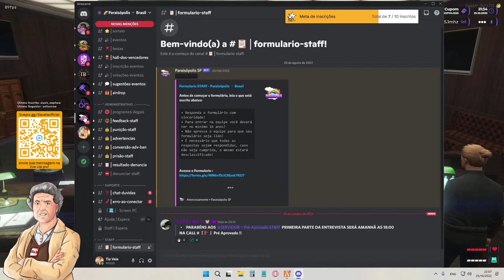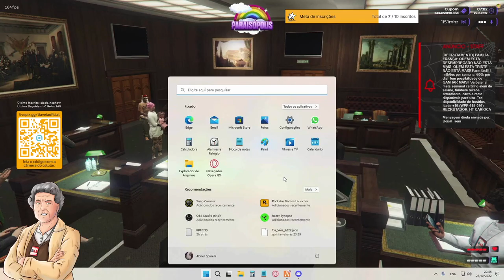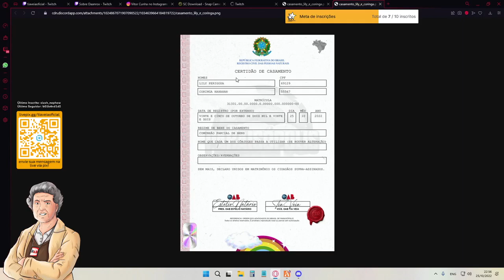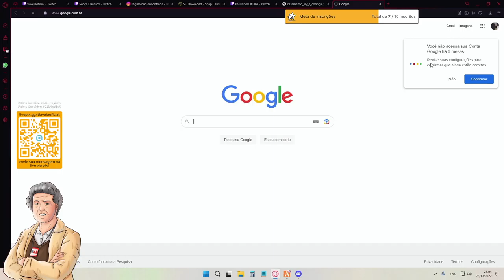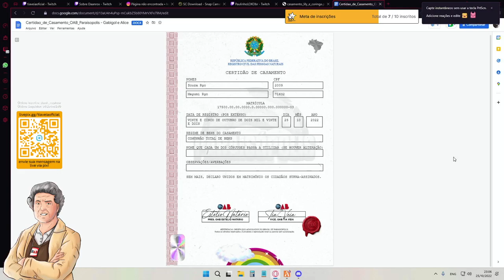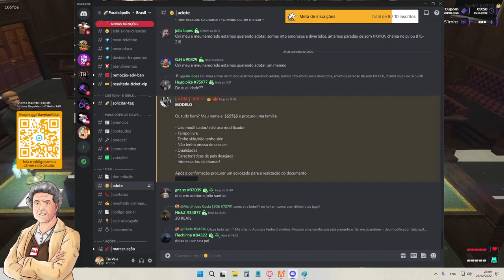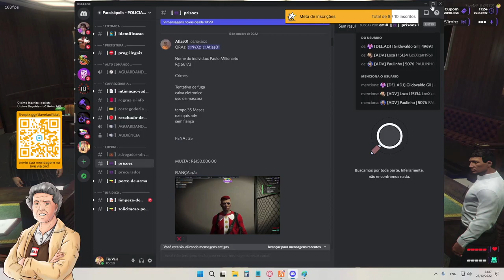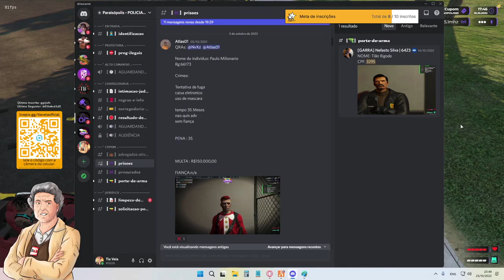+18 - GTA RP - PARAISÓPOLIS - TIA VEIA ❤️ EP.14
⬛ Steam: tiaveiaoficia

PC GAME:
Placa Mãe: B360M Gaming 3
Fonte - Corsair 550W 80 Plus Bronze
CPU: i9-9900k @ 3.6GHz
Video Card: NVIDIA GeForce RTX 3050 8GB
SSD: 512GB (Games)
SSD: 1tb (Games)
SSD M.2: 128GB (Windows)
HD: 1 Tera (Backup)
Memory: 32GB

Periféricos:
Monitor: Acer 165Hz
Mouse: Mouse Mamba Elite
Fone: Razer Kraken Pro v2
Teclado: Razer Blackwidow Tournament Chroma

In Game:
Resolução: 1920x1080
Sensibilidade: 1.21
Sens do Windows: 6/11
DPI: 800
Mouse Hertz: 1000Hz

PC GAME:
CPU: i9-9900k @ 3.6GHz
SSD: 512GB (Games)
SSD: 1tb (Games)
Memory: 32GB

Periféricos:
Monitor: Acer 165Hz

In Game:
Resolução: 1920x1080
Sensibilidade: 1.21
DPI: 800
Mouse Hertz: 1000Hz